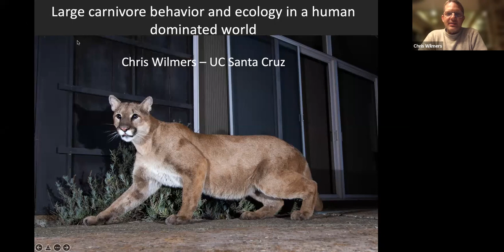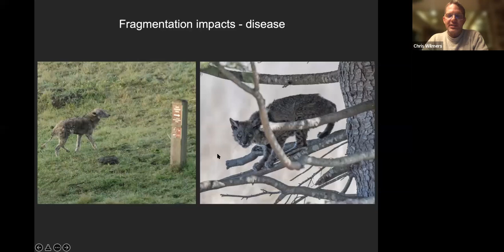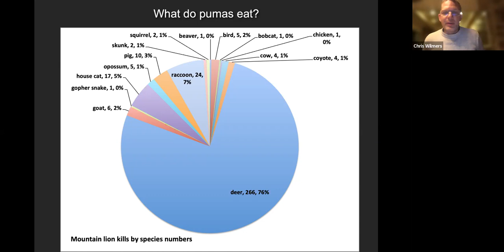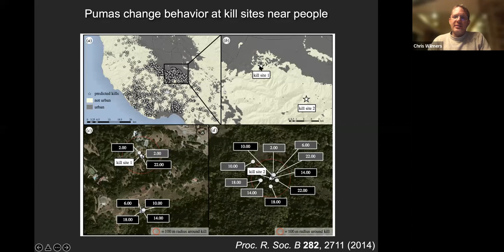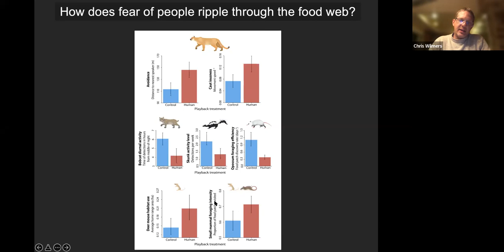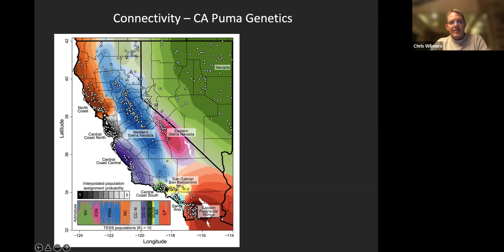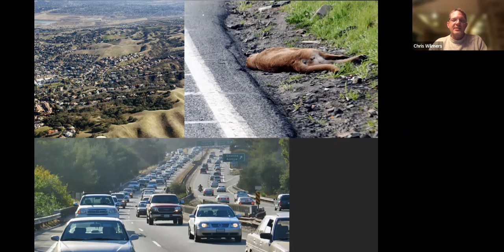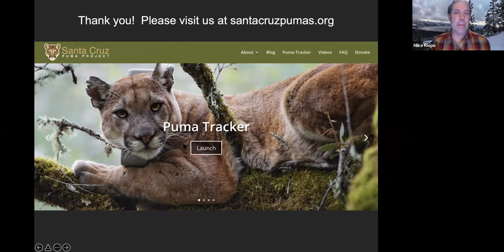Slugs & Steins: Large Carnivore Behavior and Ecology in a Human Dominated World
Human activities dominate almost all regions of the globe. To persist in these human dominated areas, large carnivores must adjust their physiology, behavior and ecology and similarly, humans must be willing to accommodate these species through changes in business as usual. In this talk we will present our research on large carnivores from the past 15 years and discuss some ways in which this balance is and is not being achieved.

Chris Wilmers is a professor of Wildlife Conservation at the University of California, Santa Cruz. He has been studying large carnivores such as mountain lions, African lions, wolves, leopards and bears for over 20 years trying to understand how humans impact their behavior, ecology, populations and conservation. Locally, Chris and his team have been studying mountain lions in the Santa Cruz Mountains for the past fourteen years. Their research is illuminating many aspects of the secretive world these animals inhabit that were previously unknown to science, as well as identifying critical habitat and land use practices essential for their continued survival.